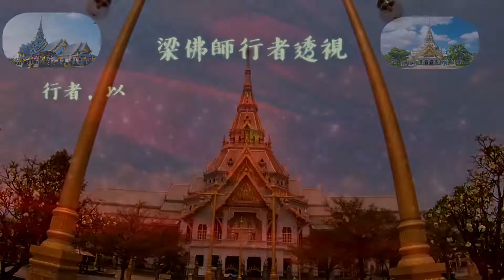วัดโสธรวรารามวรวิหาร Wat Sothon Wararam 龍婆梭通佛寺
梭通佛寺香火鼎盛，遠近馳名 最早可追溯到大城王朝晚期 主要公共機制受境中的梭通佛祖 據稱相當靈驗
有絡繹不絕的信眾，與滿滿的供奉祭品，可歸之一二。梭通佛祖的由來雖久，據說有一說相傳大城王朝時期緬甸入侵大城亞育他雅搶奪了許多佛寺內用好金鑄造的各形象佛像 並且溶解頭像來取得黃金 在緬甸第二次入侵時 信徒為了保護珍貴的佛教精神佛像 將佛像全身塗滿灰泥 至於木筏後 放入河中 順流而下
其中有三尊佛像順風向要流到邦巴歐河 鄉鎮村民參拜打撈佛像 但都無法成功
神奇其中一尊佛像 也就是佛陀佛祖剛好漂流到北流府時浮出河面 高僧終於順利將他誦經祈願獲起 並原地供奉接受也就是現在的梭通寺 供奉的所同期佛祖神相寬1.65米，高1.48米。由於原本祭祀場地過於狹窄與老舊在原祭拜處旁進行10多年的新建廟宇 工程於2006年完工建材大量使用意大利雲石，總造價25億泰銖，高84米，在可供參拜的廟宇中，堪稱泰國最高的廟宇建築。走進主殿 抬頭可望盡彩繪明時訴說著海洋世界的故事 主殿中央供奉的是佛陀 佛祖川流不息的虔誠信徒 信徒們以泰式傳統坐姿 雙手合十潛心參拜 迥異於新廟，衹能禮服參拜在舊廟可以更接近溝通合作 信眾將金箔粘貼在梭通佛祖 水蒸煮熟的雞蛋一籃大過於藍 還有香 燭水果以及鮮花等都是這兒主要的供奉祭品 泰人相信佛陀 佛祖會保佑人們的身體健康事業成功 並獲得財富 甚至許多不孕婦女也都來到這裡祭拜求子 多數如願保佑